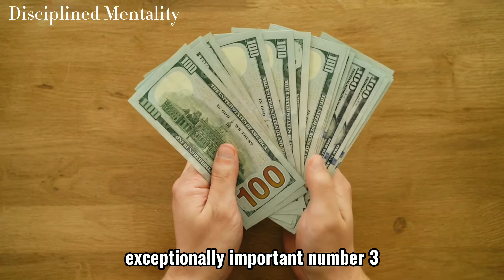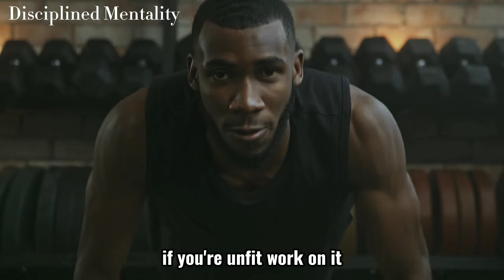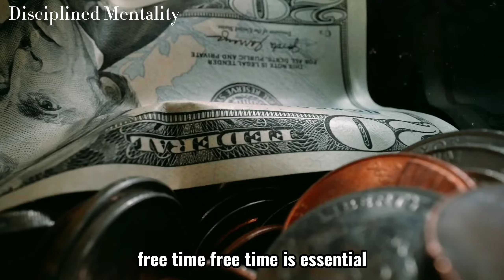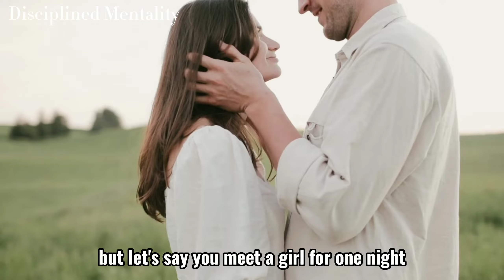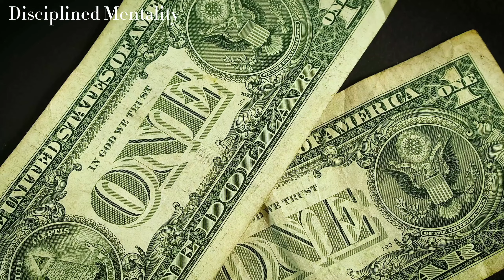WHAT REALLY ATTRACTS WOMEN | Tristan Tate Motivation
►Speaker

Name: Tristan Tate